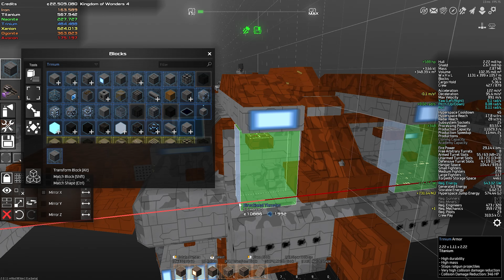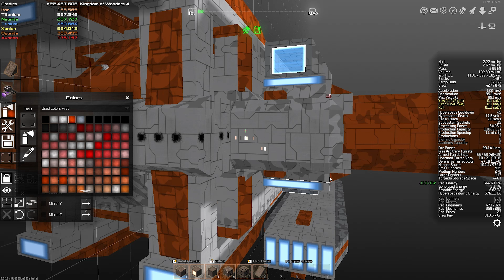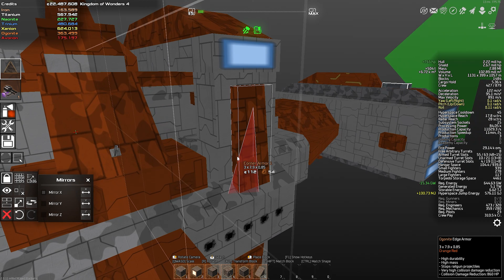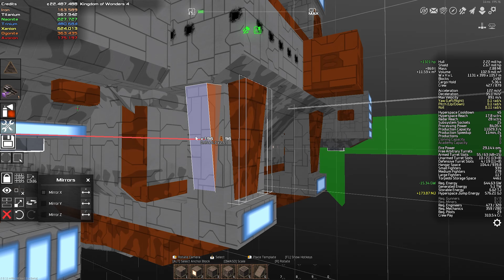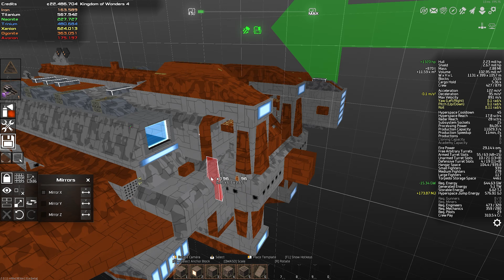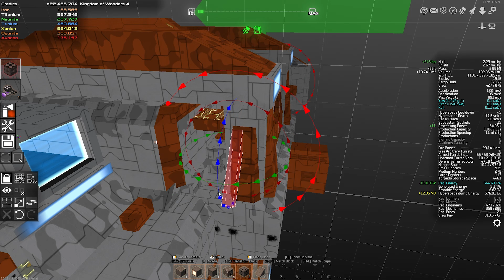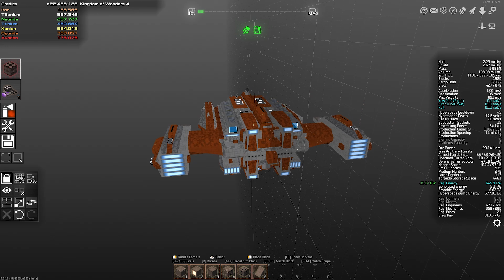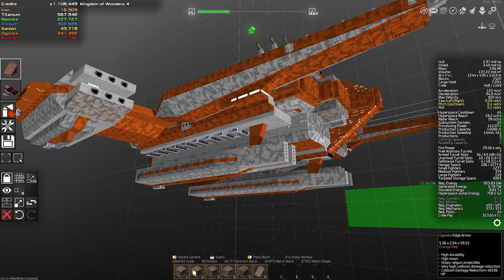✨ AVORION 2.0.11 - s4e28 - Final Preparations! | Gameplay | Playthrough ✨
✨ AVORION 2.0.11 - s4e28 - Final Preparations! ✨

😎 Current Gaming Rig Specs 😎
NEW Blue Yeticaster Broadcast Bundle Mic
NEW Samsung 34" Class Ultrawide Monitor
SSD: Crucial MX500 2TB
Memory: Crucial Ballistix 3200 MHz DDR4
CPU: AMD Ryzen 5 2600X Processor
GPU: Radeon Rx 5700 XT 8GB
Motherboard: MSI ProSeries AMD A320
Monitor 1: Dell Ultrasharp 24" U2417H
Monitor 2: Acer SB220Q 21.5"
Keyboard: Logitech G213 Gaming Keyboard
Mouse: Logitech Wireless Marathon Mouse M795
Gamepad: ZD-C Gaming Controller
Standing Desk: EleTab Standing Desk
Microphone: Blue Snowball iCE USB
Headphones: Audio-Technica ATH M50X

00:00 intro - final prep/upgrades before the Xsotan Wormhole Guardian battle
00:31 min-maxing goals
02:53 new torpedo set up
05:58 increasing the ship size and processing power
07:19 min-maxing some subsystem sockets
12:45 some ship upgrades - directional thrusters and gyro arrays
26:06 increasing the ship size - Modify Whole Ship Building model
27:13 buying resources at the local resource depot
29:48 adding some more offensive turrets - Getting omicron up
40:34 let's find a few Xsotan hostiles to battle
42:18 take out the Xsotan Summoner first of course/
42:38 the Xsotan battle really starts - care packages away
47:27 End of the battle - new ship upgrades/turrets worked out well
48:47 final preparations - what's next in Avorion 2.0 (Xsotan Wormhole Guardian)
49:30 conclusion - please like and subscribe for more!

We are getting there in this Avorion 2.0 gameplay video! We still need some final preparations before the final Avorion Xsotan Wormhole Guardian battle at the center of the galaxy. I'm trying to min-max my subsystem sockets and system upgrades to at least "exotic." I do succeed in getting a few more turret slots and adding a few more turrets to get my Avorion omicron up to +40k. I still feel that this is not enough, however. But with the current ship upgrades and new turrets, I find a few Xsotan to battle near the center of the galaxy. The upgrades certainly made the battle much easier than I thought they would. So, success!

Danny Code